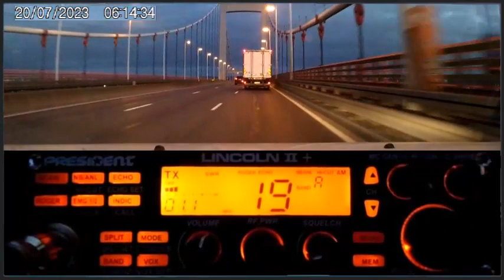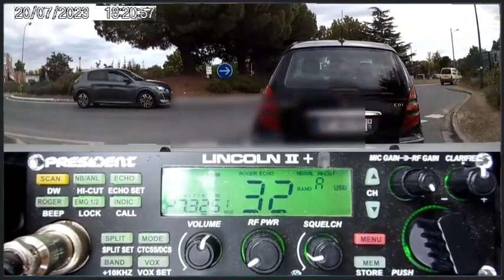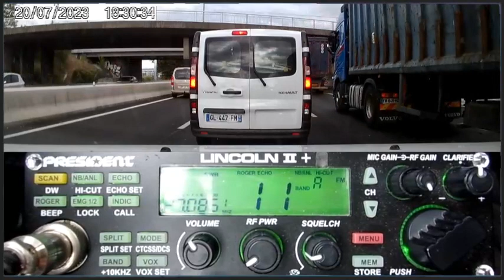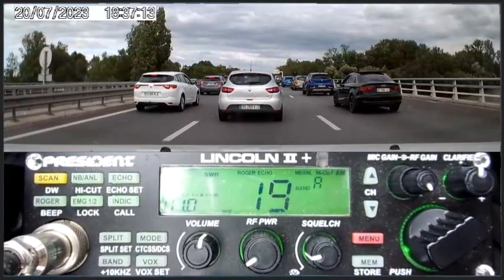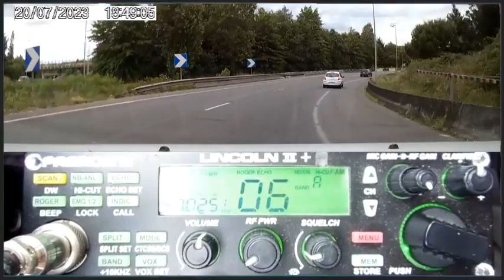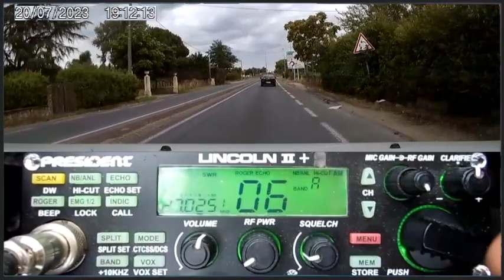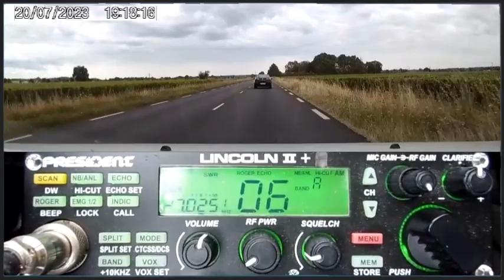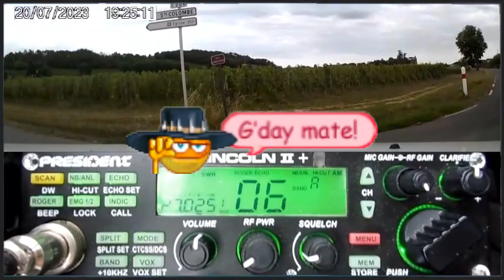CB Démarrage timide puis de la propag + QSO (20/07/2023)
Merci les copains pour les QSO depuis le push. 🤠